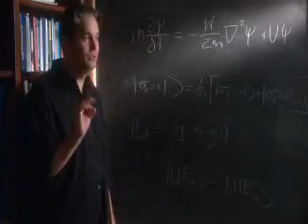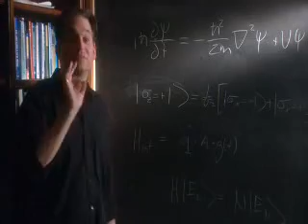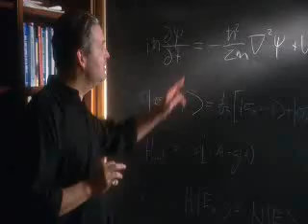What the bleep do we know Down the rabbit hole part 5